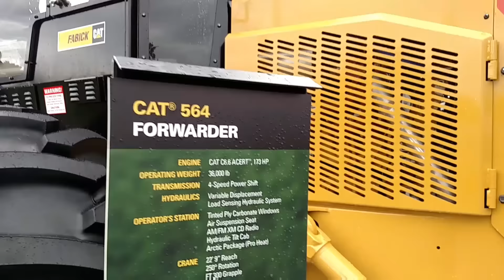WOOD GETTERS!!!!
I Took a video of most of the forwarder that were at the Great lakes logging Congress!! They have some really nice forwarders there and the most impressive was the Ponsse Buffalo!! That thing is a beast, now Tigercat had a forwarder there that was impressive also!! These new machines are made to haul a lot of wood and haul it fast!! I hope you enjoy!!